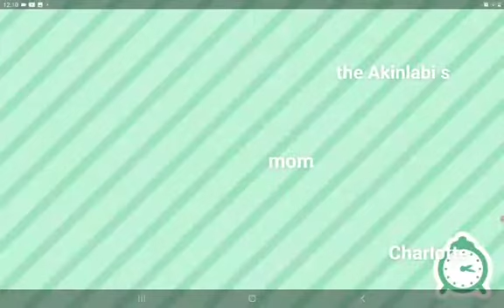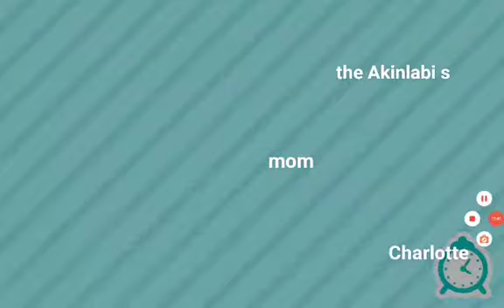the Akinlabi's episode 1 Breakfast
we have are reality show